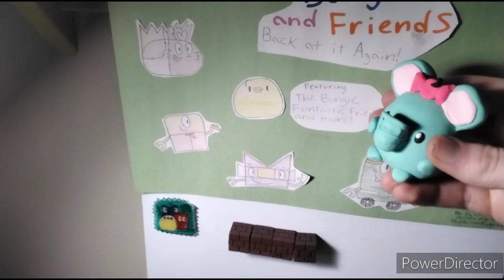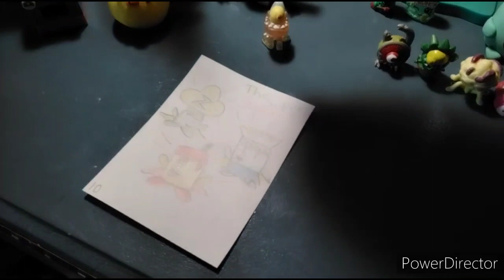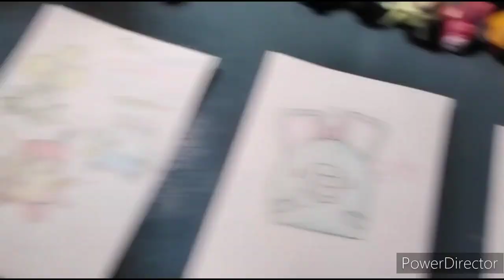Bungle and Friends Again Ep4 - The Carrot Chase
Richard and Max the rabbits are here! Pear rot bot scares Lock and Richard has a carrot snack but it rolls away so Richard, Max, Bonbon, and Bunny Slipper chase after it.